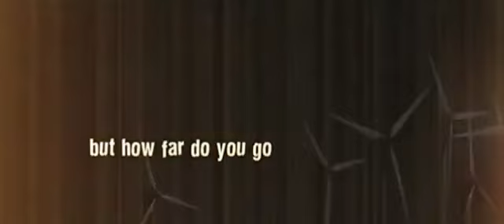Alpha Dog Official Trailer - Bruce Willis Movie (2006) HD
Get rewarded for the time you spend online. Join TopLine today!